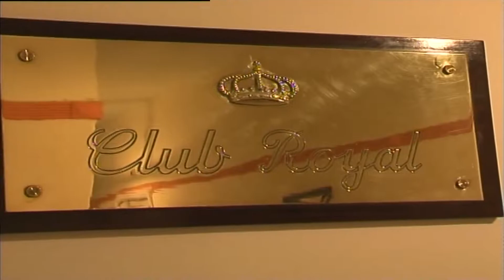Horeca prevé una ocupación hotelera en Algeciras para el puente de diciembre por encima del 40%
La Federación de Hosteleria de la provincia de Cádiz (Horeca) prevé una ocupación hotelera en Algeciras para el puente de diciembre, por encima del 40%. Según los datos de Horeca, para el primer día festivo (miércoles 6 de diciembre) se espera una ocupación en la ciudad del 45% y el viernes 8 de diciembre, la previsión sube hasta el 50%. En cuanto a los datos provinciales, para los próximos días se espera una ocupación media del 80%; con un nivel más alto el viernes 8 de diciembre, del 81'05%. Un dato que se sitúa por encima de la ocupación hotelera registrada el pasado año en estas fechas; en 2016, se alcanzó el 71% en la provincia de Cádiz.